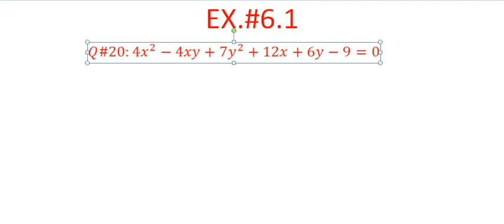Analyse and sketch the ellipse 4x²-4xy+7y²+12x+6y-9=0